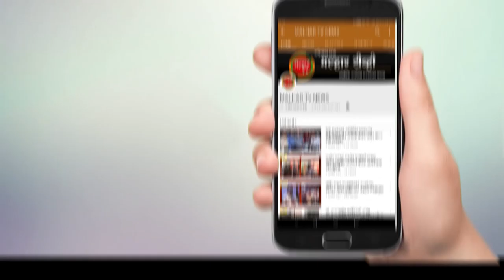कारला ट्रकने मागून जोरदार धडक दिल्याने कार पुढे जाणाऱ्या टेम्पोवर धडकून अपघात; प्रवासी बवाचले